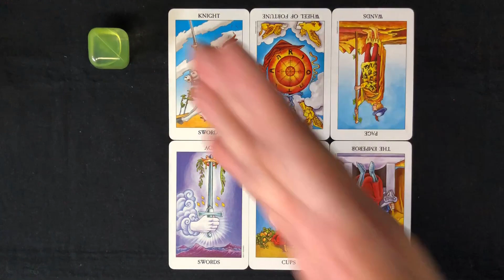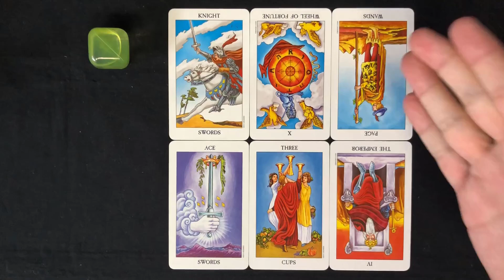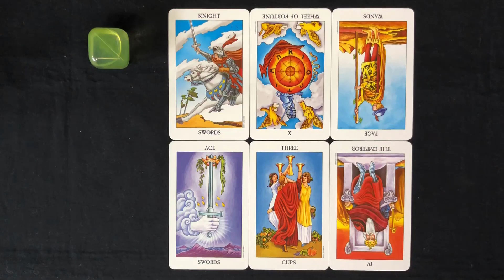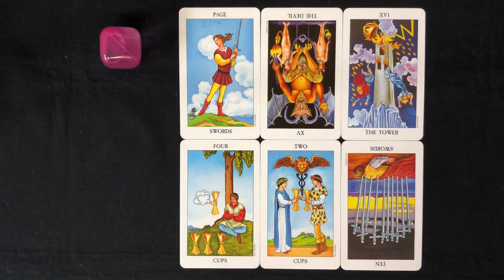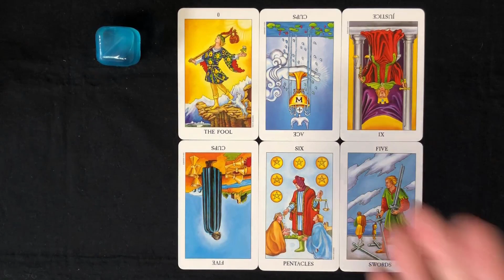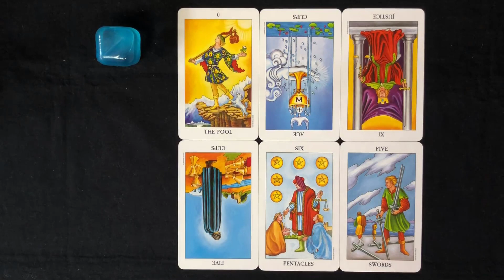大好きな彼が実は嫌だと感じている貴方の言動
あなたの気になる方が実は心の中にしまっている気持ちをタロット占いで見ていきます。

黃⇛1:53～
赤⇛6:53～
青⇛12:41～

コメント欄に感想を書いて頂けると嬉しいです！

※免責事項
・動画の内容は動画をご覧頂いたタイミングでの必要なメッセージとしてお楽しみ頂けると幸いです。

・何か強い不安や気持ちが不安定な状態の時にはご視聴をお控え頂いた方がいいかと思います。占いの結果に対する責任は一切負いかねますのでご了承ください。

・動画の内容は、個別ではなく全体的なリーディングとなっています。

Vijay HuによるPixabayからの画像